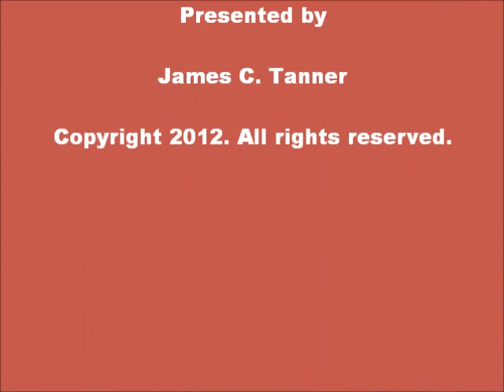Adwords Marketing -- What is it?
Adwords marketing can be very confusing to a newbie.  James C. Tanner is a highly published writer in the areas of business and internet marketing.  Here he shares his personal insights on the subject of adwords marketing to help remove some of the potential confusion that people often experience.